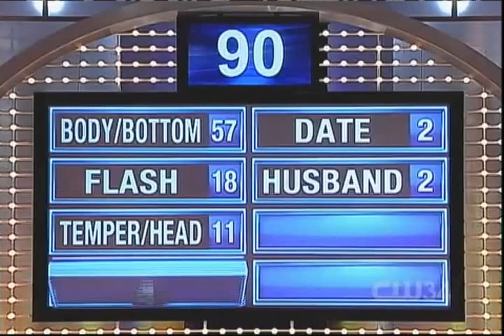Whittern vs Rios Show 3 (Part 1)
Whittern family versus the Rio family on Family Feud. This is the Whittern family's third show (originally aired in October 2010) and features several memorable moments. Be sure and watch all three parts. Part one has questions one and two. (One question about "Things You See on the Platform during a Wedding" had to be thrown out due to a technical error. Would it have changed the outcome? We'll never know!). Enjoy!!